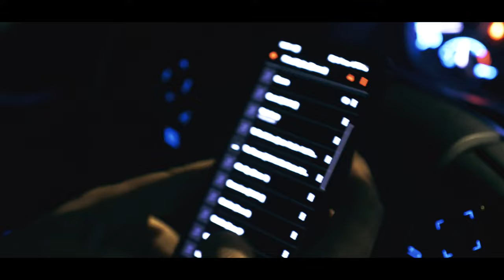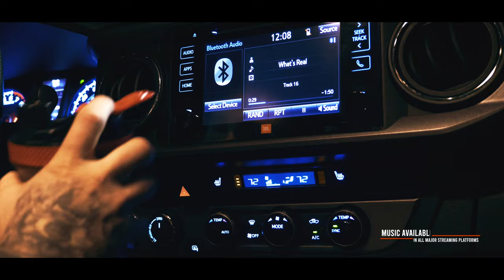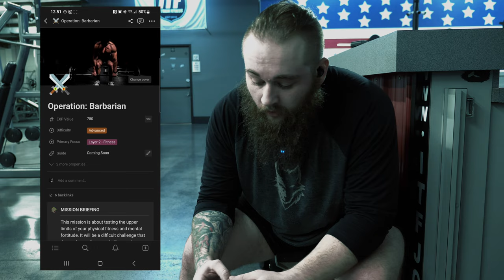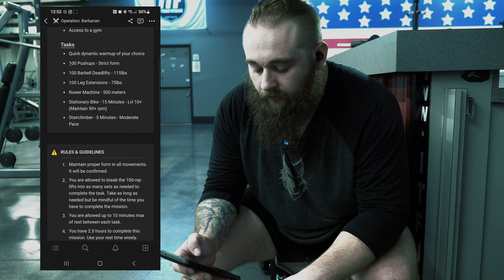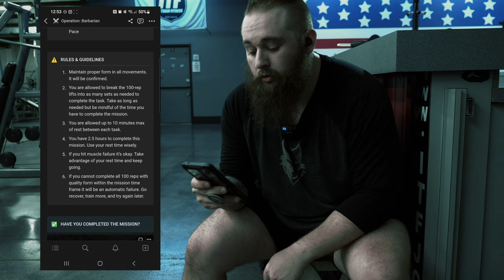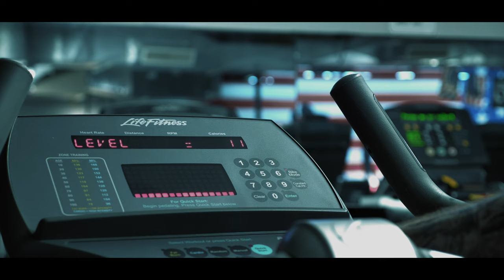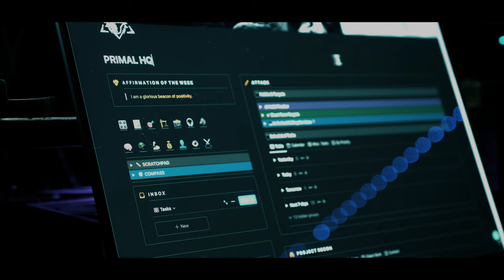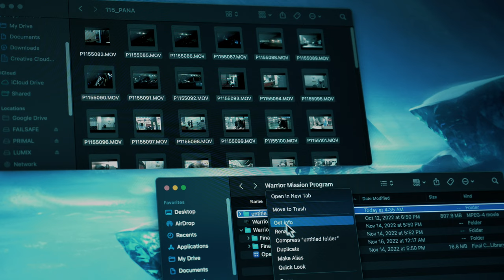Operation: Barbarian | Warrior Mission Guides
Today we begin a new adventure into our brand new Warrior Mission Program, one of many perks of being a member of our Warrior Tribe. Follow along as I conduct Mission Ops to develop my preparedness skills and knowledge. If you'd like to do the same, follow the intel below.

Yes, some of the music you heard in this video was also created by me (Primal). Outside of MASK Tactical, I also run a personal brand and create music now. Would be honored if you checked it out.